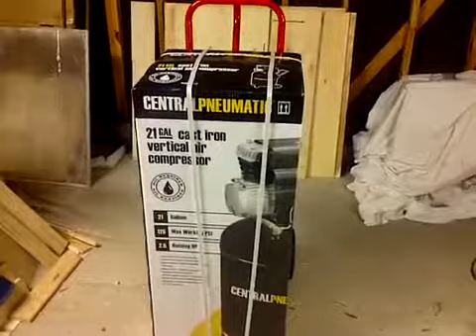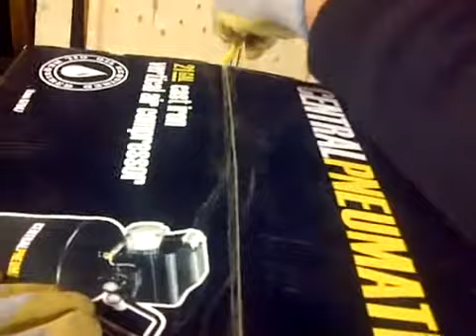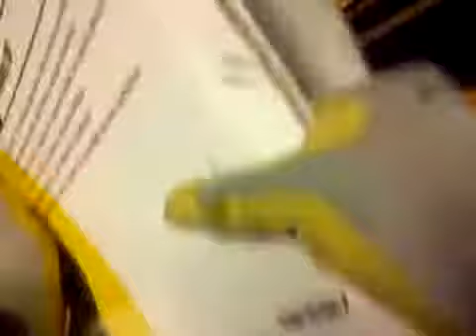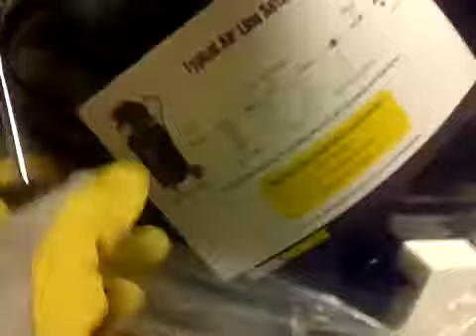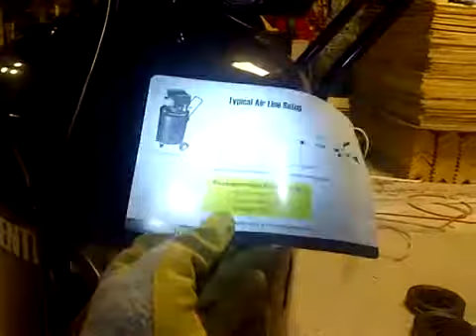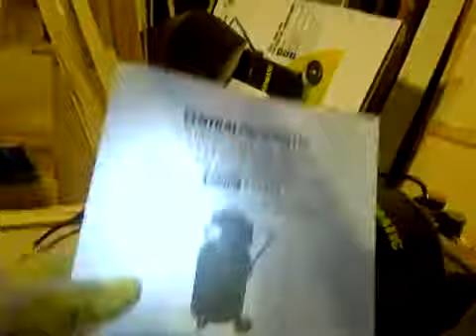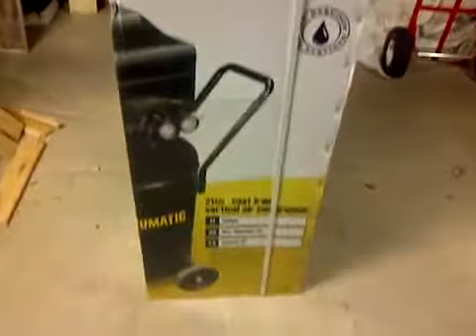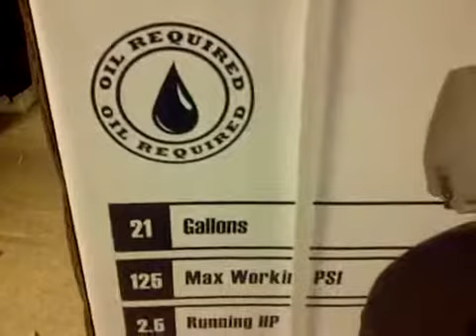21 Gallon Air Compressor Set Up and Review Part 1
In this episode series I try my hand at this 21 gallon air compressor. Wish me luck and as always this will be uncut, unedited, raw footage in first person view.